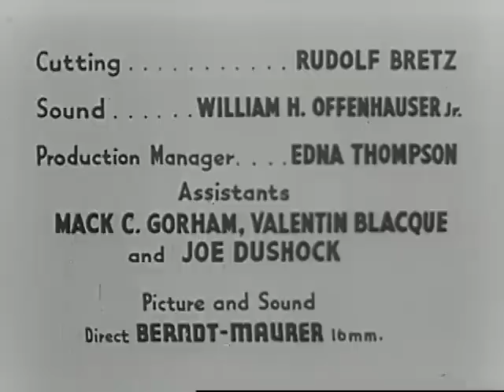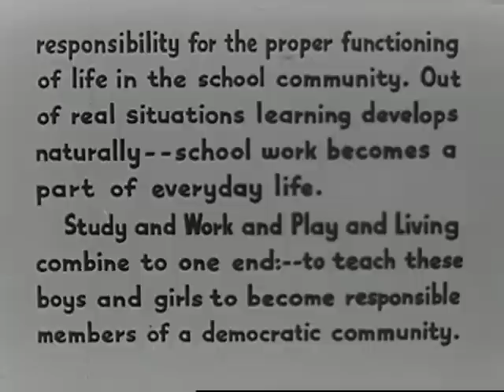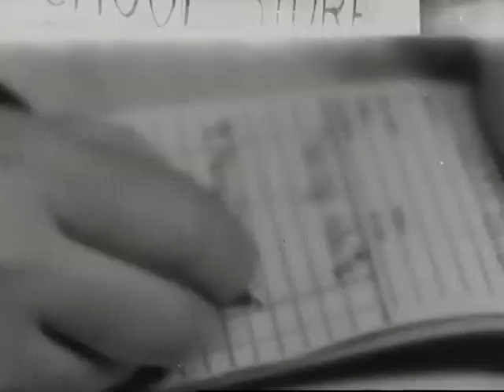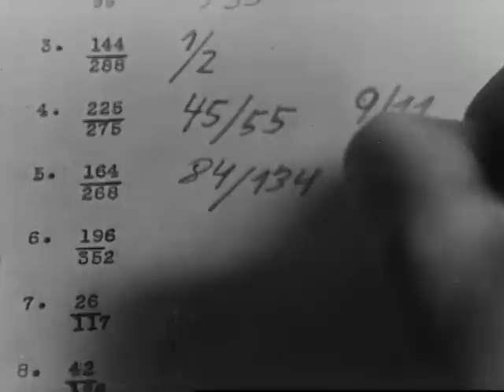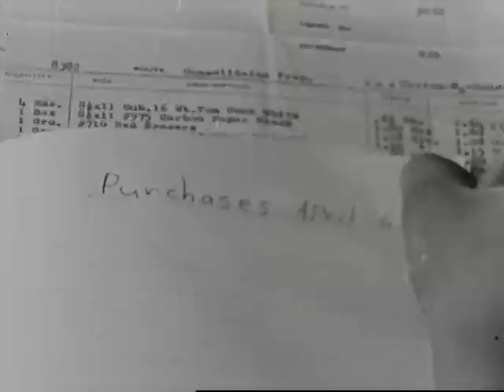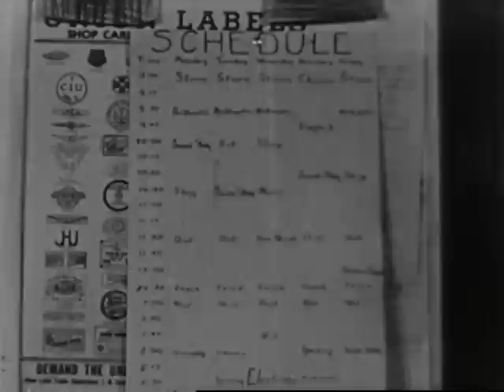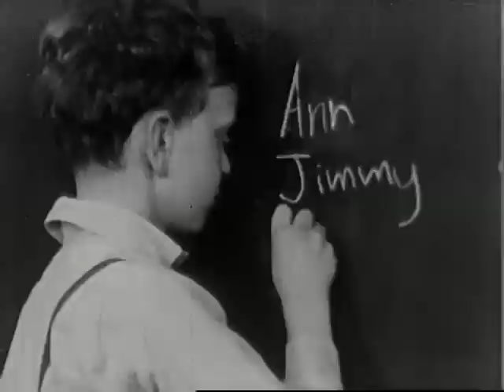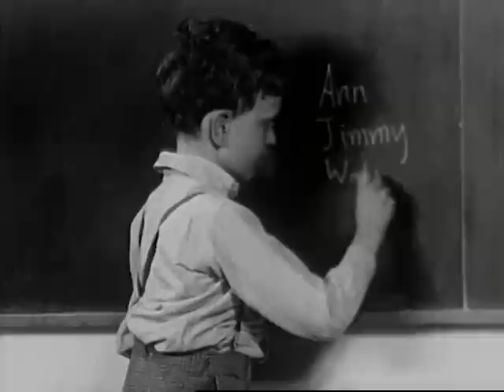1939-School A Film About Progressive Education-Funded by the Rockefeller Foundation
Towards an Understanding of Progressive Education and "School":
Lee Dick's 1939 Documentary Film on the Hessian Hills School

Noted phonics expert, Samuel Blumenfeld lecture about John Dewey's Progressive Education Movement and the Rockefeller brothers' admitted dyslexia due to being educated at Dewey's progressive Lincoln School in NYC

Film about Hessian Hills School at Croton-on-Hudson New York.
"What is Progressive Education? Bred of the 20th Century, it is old enough to have been called by Harvard's late great President Charles William Eliot "the most significant movement in American education today." To carry it forward was founded, in 1919, the Progressive Education Association, which now has some 7,000 members. The philosophy of Humanist John Dewey and the work of pioneering Colonel Francis Wayland Parker (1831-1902) of Quincy, Mass. and Cook County, Ill. are implicit in much Progressive teaching. That education at any age should grow out of free individual experience rather.."

NY Times Identifies Hessian Hills School as an adjunct to the radical Samuel Gompers Labor Movement.